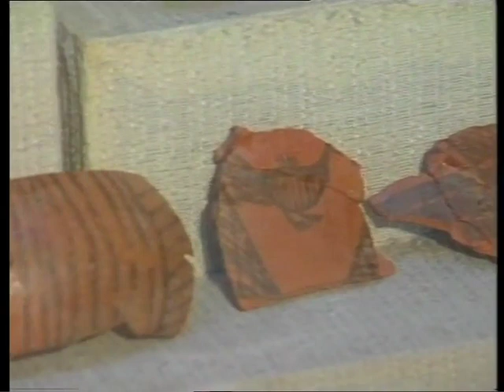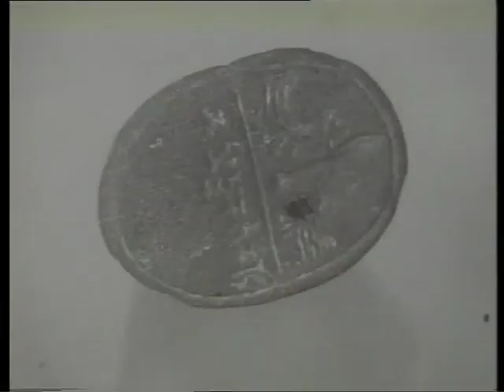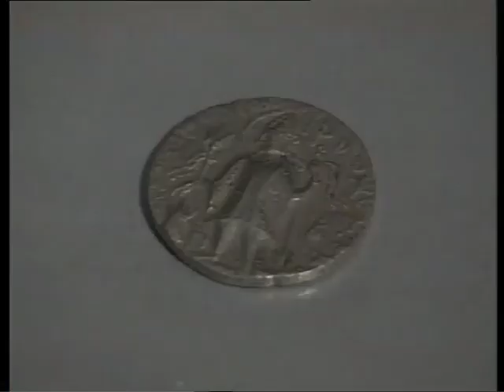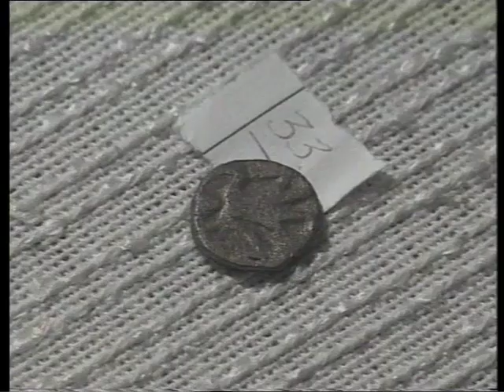Sanghol Sabhyata Ki Khoj